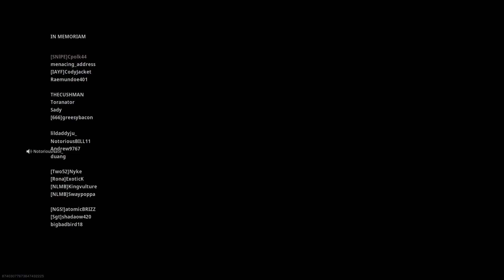Winning in the new Verdansk Train Station in Warzone|Call of Duty®: Modern Warfare®